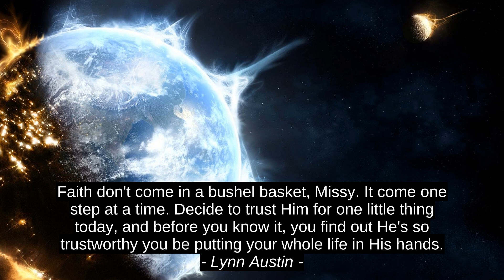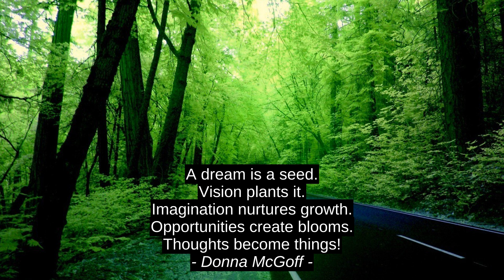Mokokoma Mokhonoana Top Motivation Quotes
Donna McGoff, Lynn Austin, Jean M. Auel, Mokokoma Mokhonoana, Mokokoma_Mokhonoana, prime, citation, top, best, success, quotes, leading, finest, premium, motivation, encouragement, inspiration, terrific